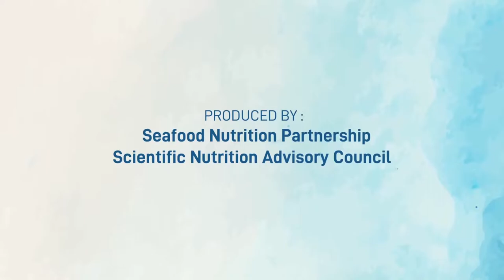Ms. Linda Cornish, President of the Seafood Nutrition Partnership & Senator Wicker.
Ms. Linda Cornish, President of the Seafood Nutrition Partnership discussing the National Seafood Promotions Campaign.
Senator Wicker Message for the Symposium.